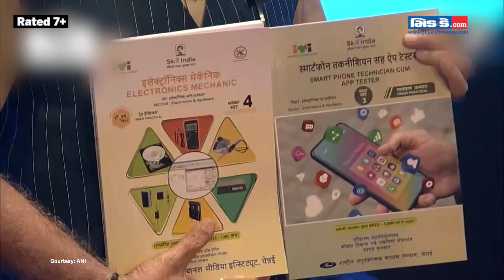PM Modi Takes A Jibe At Opposition At 'Akhil Bharatiya Shiksha Samagam' Inauguration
Prime Minister Narendra Modi on July 29 inaugurated ‘Akhil Bharatiya Shiksha Samagam 2023’ at Bharat Mandapam, Pragati Maidan in New Delhi. While addressing the inauguration event, PM Modi took a jibe at the opposition and said that those who run the shop of hatred by doing politics of language will shutter down. Furthermore, he informed that now students can pursue their higher studies in the Indian regional language. During the program, Prime Minister released the first installment of funds under the PM SHRI Scheme. These schools will nurture students in a way that they become engaged, productive, and contributing citizens for building an equitable, inclusive, and plural society as envisaged by National Education Policy (NEP) 2020. Prime Minister also released education and skill curriculum books translated into 12 Indian languages.